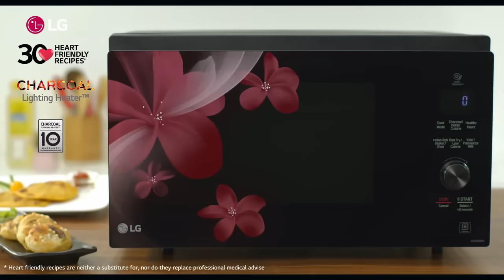Prepare Gujiyas Easily At Home with LG Microwave Oven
This Holi, why buy Gujiyas from the market when you can cook yourself  at home with LG Microwave Oven. The video tells you on how to easily make Gujiya for your loved ones!